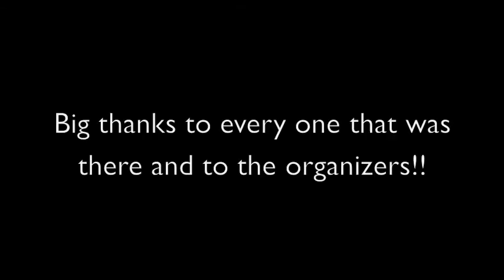Its the Gillingham vid eddited so i can use it in the pro jump forum comp